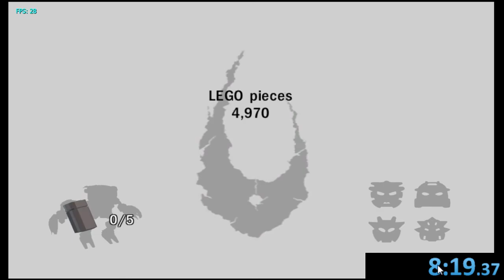[IL GCN/PS2] Bionicle Heroes - Shattered Wreck in 8:19.37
WR as of 12-3-18

First attempt of the day, if I get bopped again today, I'll run again